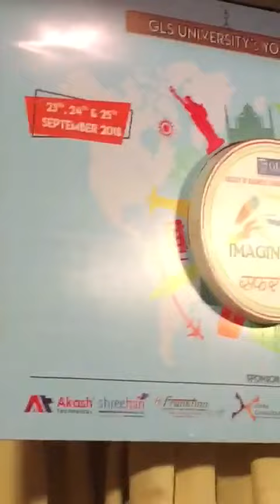Solo Performance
Solo Performance By Suchitakumari